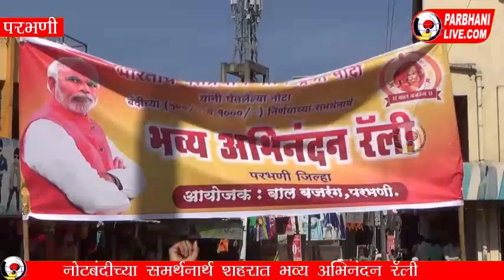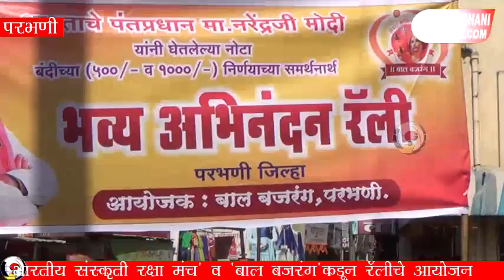परभणी: नोटबंदीच्या समर्थनार्थ शहरात अभिनंदन रॅली !